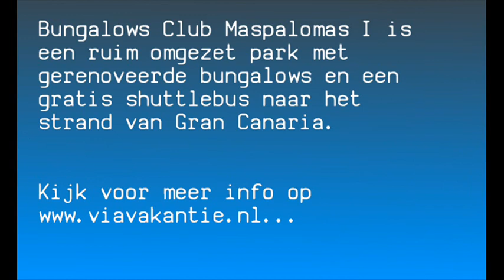Bungalows Club Maspalomas I op Gran Canaria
Bungalows Club Maspalomas I | Spanje | Gran Canaria | Maspalomas | Meer info op